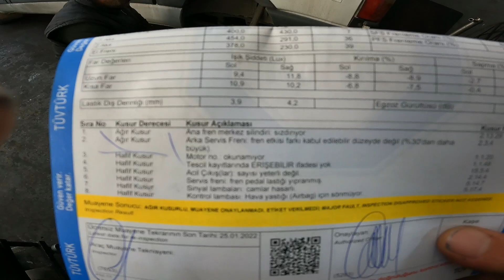Araçlar muayeneden kalıyor frenden yada el freninden!!!!!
Siz çok duymazsanız da biz oto sanayi sitelerinde frenden ya da evrende muayeneden kalmış insanların araçlarını çok tamir ediyoruz